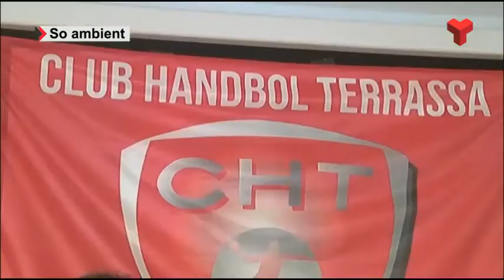L'exinternacional i medallista olímpic Cristian Malmagro, fitxatge de luxe de l'Handbol Terrassa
El jugador granollerí té una dilatada experiència en la lliga ASOBAL. Més informació a